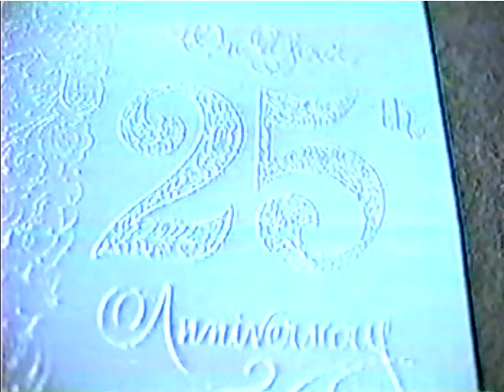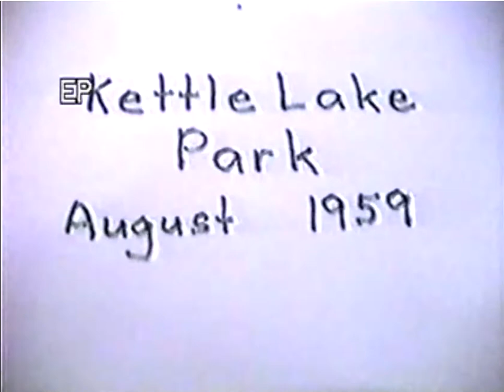A Deacon Clan Video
This movie was created by Jeanette Deacon from archived photos & 8mm movie film. It was originally captured in VHS video tape format.
It was a gift presented to Murray & June Deacon on the occasion of their 25th wedding anniversary.